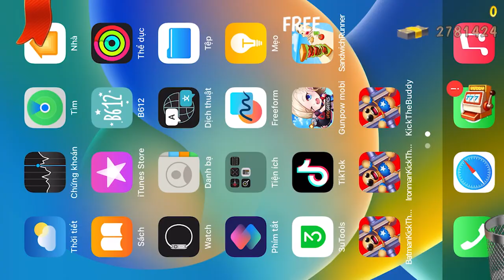The Lion VS Spider Budy - Kick The Buddy